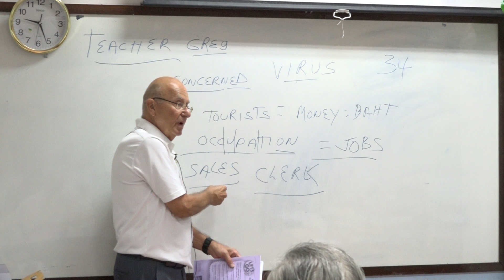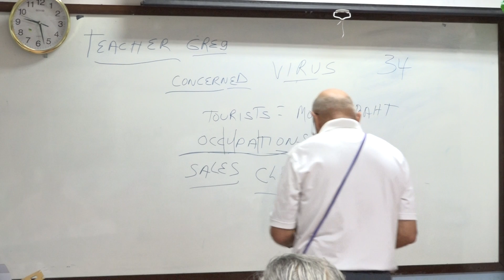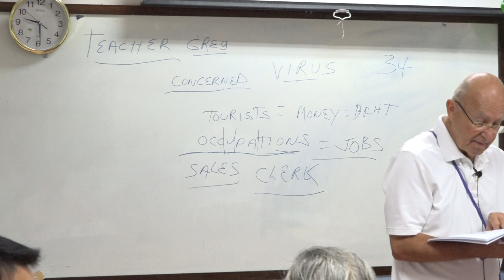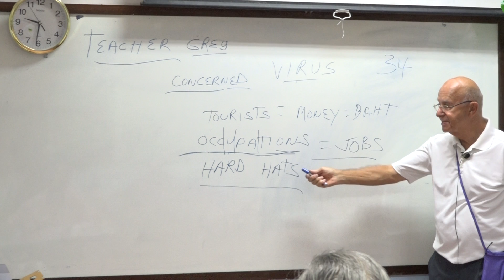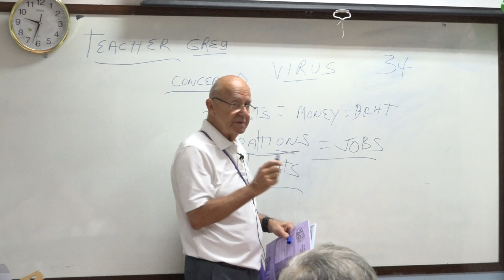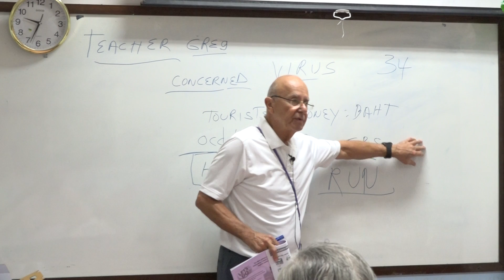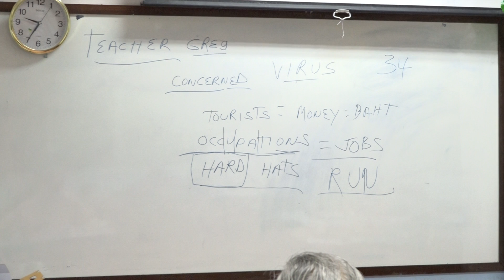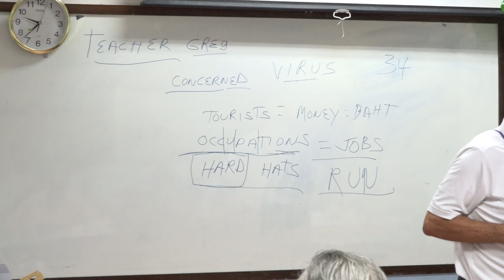Learn English เรียนภาษาอังกฤษ : suraphet 7484: Teacher Greg, USA. 30 January 2020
ภาษาอังกฤษ รอบวันจันทร์ ถึง วันศุกร์ เช้า 30 ม.ค. 2563